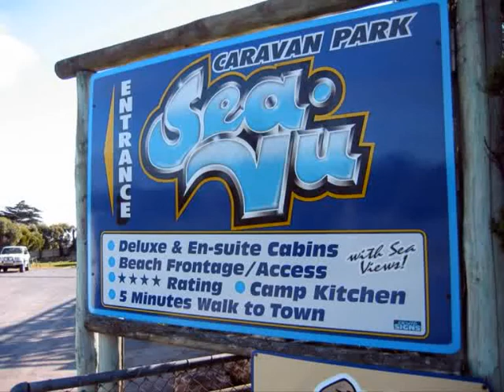Sea Vu Caravan Park - Robe South Australia